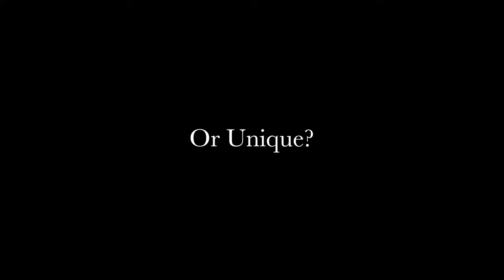BEING NORMAL - Important for Life or Overrated?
Being and forcing normal onto our lives has been a major limitingbelief towards our ability to discover our trueself and unlock its amazing potential. Are we happy when we force normal onto ourselves or those we love and care for? Just so that they don't experience any of life's difficulties.

Breaking away from normal can be frightening, but with fright comes opportunity to find a better version of yourself. And in the long run, a happier and more prosperous lifeexperience.